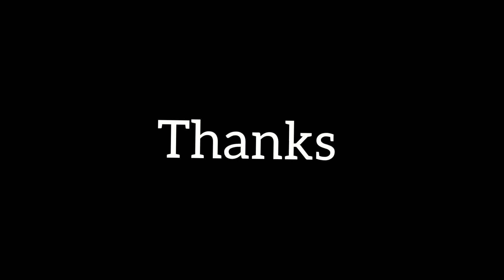Beauty of Cambodia Phnom Penh In 4K Demo Video